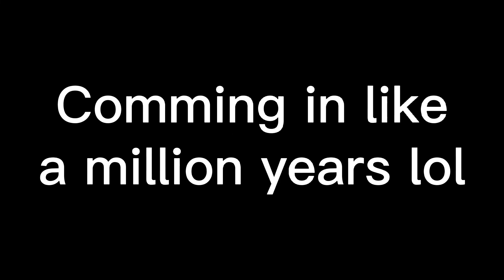Comming Eventually...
sans. ? will sans be doing a burth of be givin? today sans rehearses for his backstreet boys role in the upcomming movie, Sans and the Shingles. but at the time of the oerformance, sans freaks it and spawns several enteties, such as sex offender and shrek babie. this makes paps (papyrus) VERY ANGRY! and he never sings backstreet boys again ;-;.